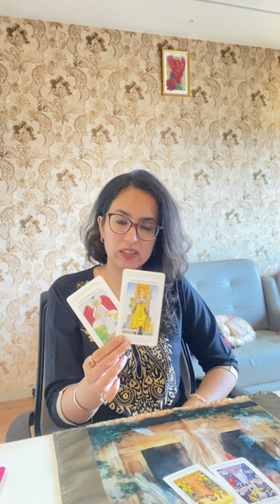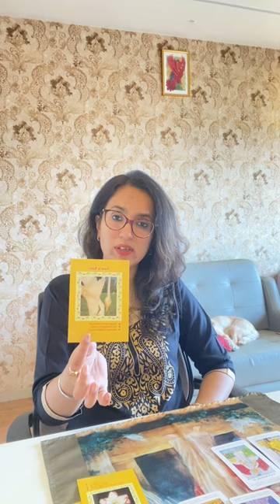वृषभ राशि नवंबर 2022 राशिफल | Vrishabha Rashi November 2022 | TAURUS Horoscope November